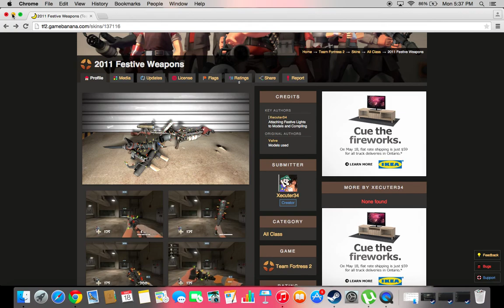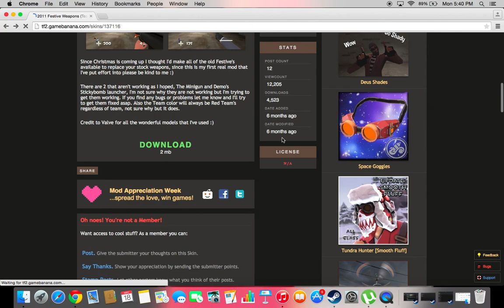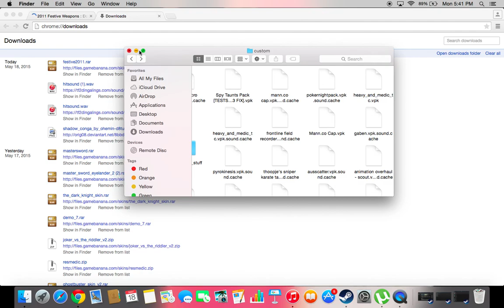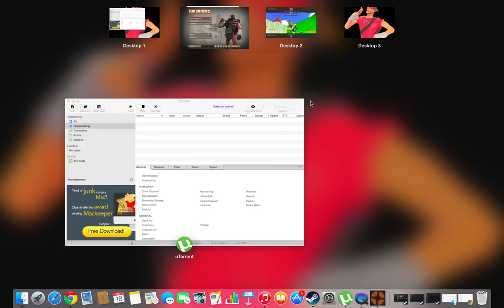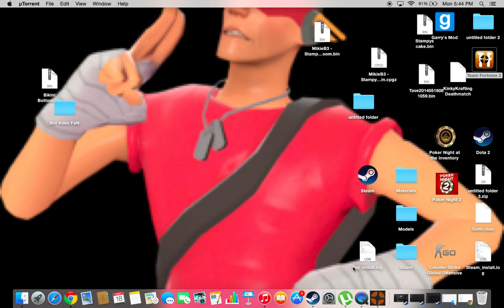(TF2) How to get skins mac 2015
My skins that i used The one with Bp models 2012 Festive Weapons! Instagram: swagy_michael Twitter:Shadow Mist. Have a Great Day and i hope you enjoyed it.